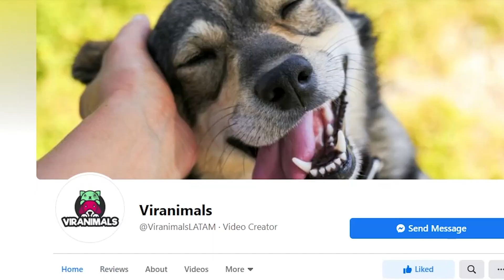Esto es Viranimals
¡Bienvenidos a Viranimals! La mejor forma de descubrir nuestro propio mundo🍃